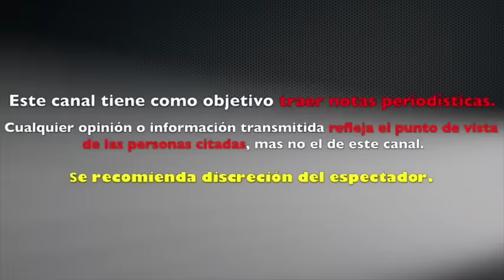POLEMICA Mauricio Mancera Entra a un nuevo día TV azteca lo corrió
ESCANDALO Mauricio Mancera entra a UN NUEVO DIA hace competencia a VENGA LA ALEGRIA
CORREN A MAURICIO MANCERA DE TV AZTECA